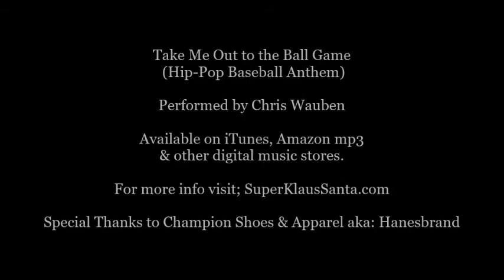Take Me out to the Ball Game (Hip-Pop Baseball Anthem) Music Video by Chris Wauben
(Hip-Pop Baseball Anthem) Music Video by Chris Wauben